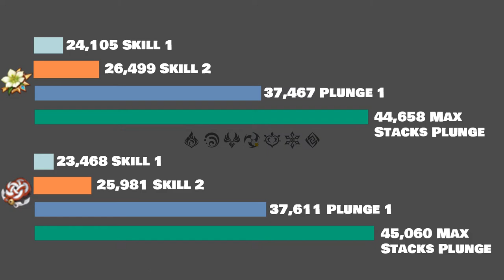Genshin Impact | Xiao VV vs Shimenawa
SUMMARY:
It depends on your artifacts and weapon.

If you have the PJWS or a similar base attack weapon, I'll choose the Glad + VV because it's easier to build [1], but choose the one with your best substats.

I'll personally choose the one with a higher crit rate for artifacts. Even if your Glad + VV has slightly lower attack and crit dmg I'll still choose it if it has a higher crit rate [2].

It requires less attack and crit dmg to deal identical dmg to a Glad + Shimenawa that has a 49 attack and a 12% crit dmg advantage. I based it on the player having PJWS because of the high base attack it provides. The ratio will be skewed if the base attack is different.

LONG EXPLANATION:
It depends on your artifacts. There's a 12% crit dmg and a 49 attack difference between the two builds that's favoring the Glad + Shimenawa, but the skill dmg favors the Glad + VV while plunge attacks during burst favors the Glad + Shimenawa.

I think it's because on the Glad + VV, the dmg multiplier is too high compared to the attack and/or crit dmg when the "ult is active".

Because the ult gives around an 86.1% additional dmg multiplier, that makes the dmg multiplier as a whole provide diminishing returns in the side of the Glad + VV while the Glad + Shimenawa has a more balance attack:dmg multiplier:crit dmg.

Looking at the max stacks plunge attack though, it showed a 0.9% increase from the Glad + VV to the Glad + Shimenawa, but during the first plunge attack it only showed a 0.38% increase. I am mostly crediting the crit dmg difference for this because the base (attack power x dmg multipliers) upon which crit dmg% is multiplied against is higher due to the initial attack power difference of 49 and the combined passive of Xiao during burst and PJWS.

[1] I would say thought that the Glad + VV is easier to build because it's okay to have a higher total attack% than the total crit dmg%. I only say this because of the difference in stats of my flower artifact. The VV flower gives more attack% and less crit dmg% in substats than the Shimenawa flower and in my experience the atk% substat is more likely to be upgraded than the crit dmg% substat.

[2] The crit rate is also important to note. Your Glad + VV still being comparable to Glad + Shimenawa even if the crit dmg% is lower means that can be allocated for an increase in crit rate.